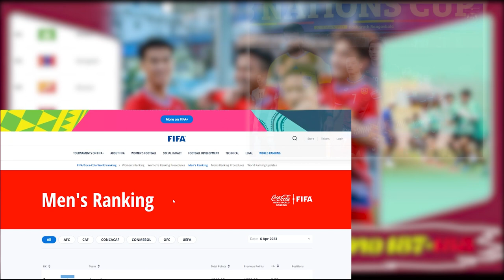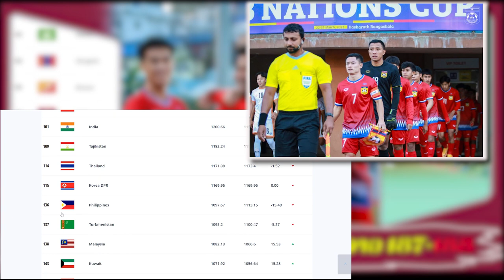Fifa ranking: อาร์เจนติน่าผงาดเบอร์1โลก ທີມຊາດລາວ ຫຼຸດອັນດັບລົງ 1 ຂຶ້ນຈາກ 187-188